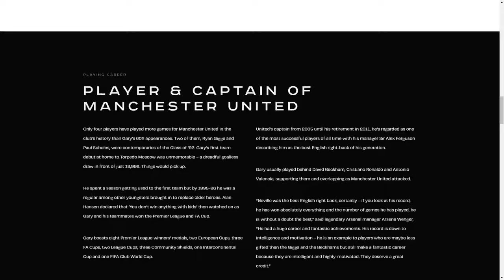GARY NEVILLE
a Stunner web design work by Made By Shape from The UK was awarded the Orpetron Web Design Appreciation certification on Apr 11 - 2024. Congratulations🎊
MadeByShape were tasked to reimagine all aspects of the Gary Neville brand, from his personal brand identity through to web design & build